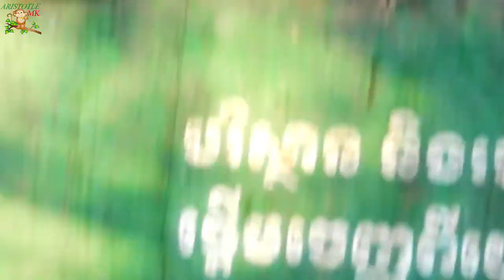MILLION HURT SADNESS SEEN ANA BITE OF HEAD A LITTLE TOBIAS SO STRONG TILL CRY LOUDLY FALL DOWN